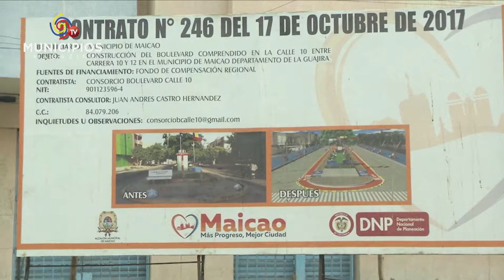TV MUNICIPIOS – EN MAICAO – LA GUAJIRA BUSCAN CONVERTIR AL MUNICIPIO EN UN CENTRO COMERCIAL